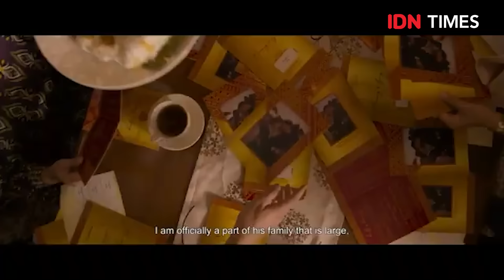ORINTERVIEW Ariel Tatum Ditantang Standup Comedy sama Raditya Dika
Raditya Dika dan Ariel Tatum dari film Catatan Harian Menantu Sinting kita tantang jawab pertanyaan sambil main origami, nih. Gak banyak yang tahu, Ariel Tatum ternyata receh banget, lho!

Baca selengkapnya di sini:
?utm_source=youtube&utm_medium=youtube&utm_campaign=youtube